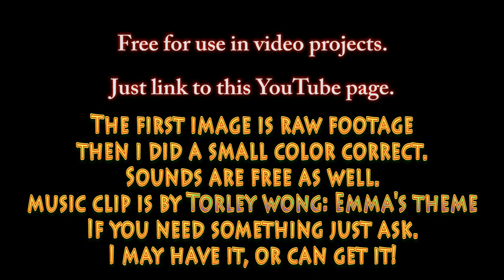Free for use B-roll footage: Small Church outside in fall + sounds.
Ask and I will color correct for moods!  The first is RAW footage.  Then I did a simple color correct.

The color corrected video has a short audio clip from Torley Wong: Emma's Theme